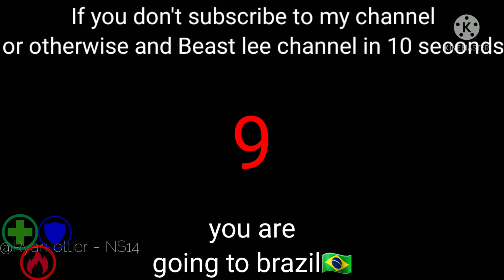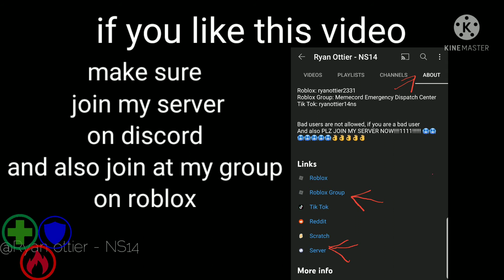Non Cussing memes V1